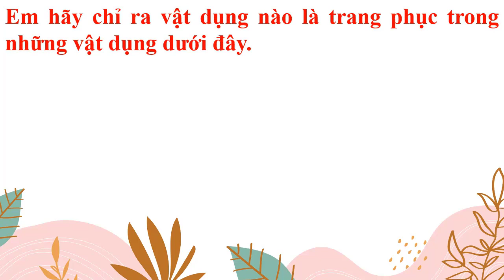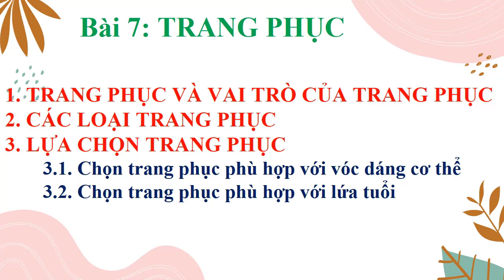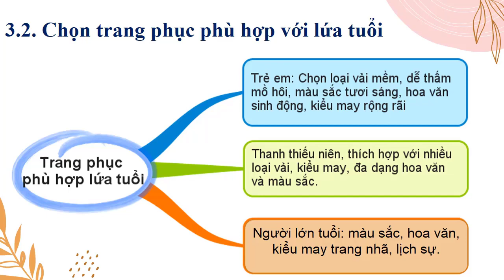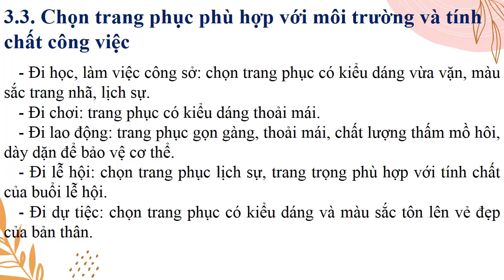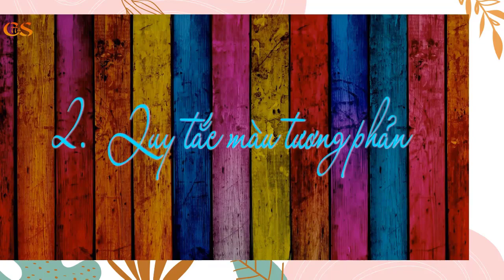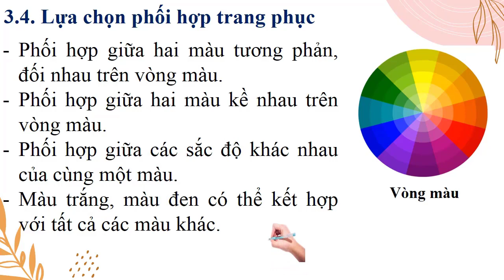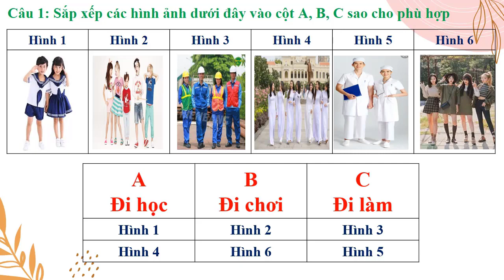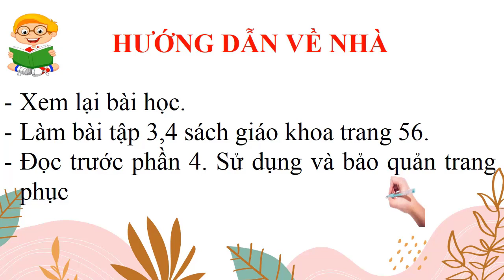Tuần 21 Công nghệ 6 Bài 7